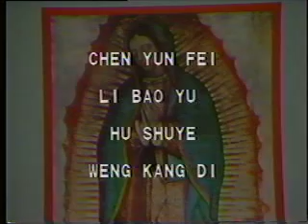Congressional Hearings on China's Forced Abortion Policy II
Refugees Chen Yun Fei, Li Bao Yu, Hu Shuye, and  Weng Kang Di, testified to  US Congressman Chris Smith about the harsh and evil nature of China's forced abortion policy.